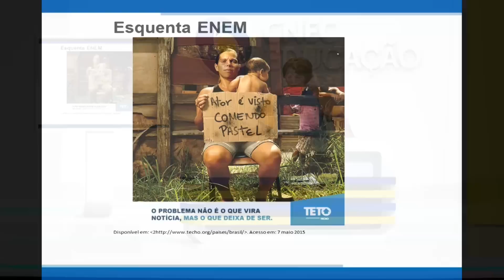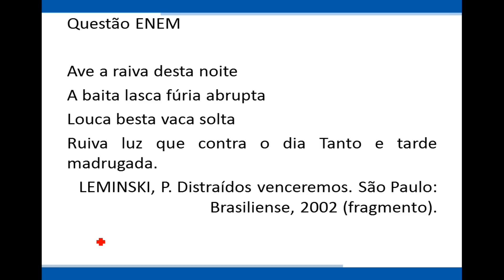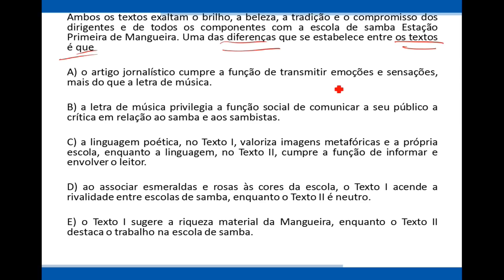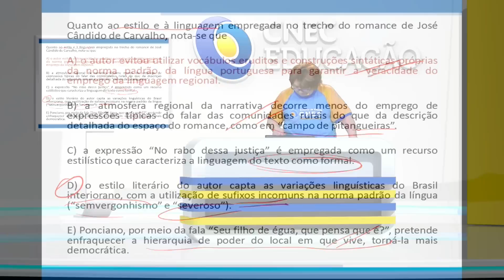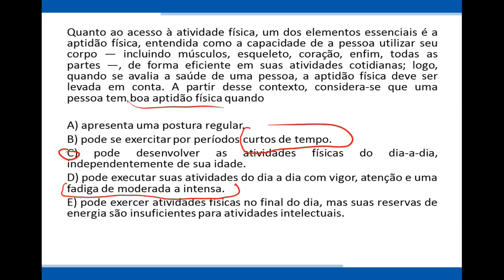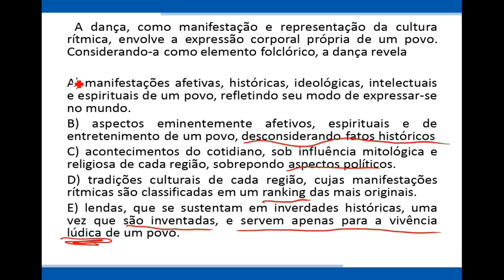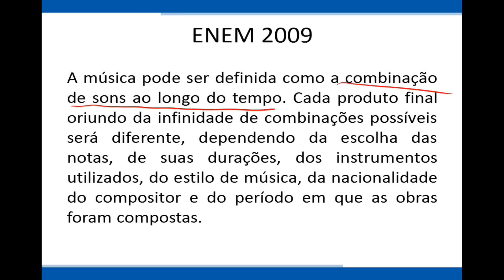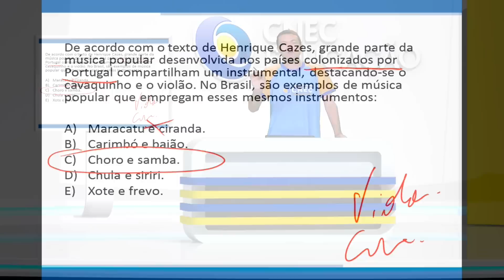Esquenta ENEM 2015 - Linguagens e Códigos - Parte 1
Esquenta ENEM 2015 - Aula de véspera
Tema: Linguagens e Códigos